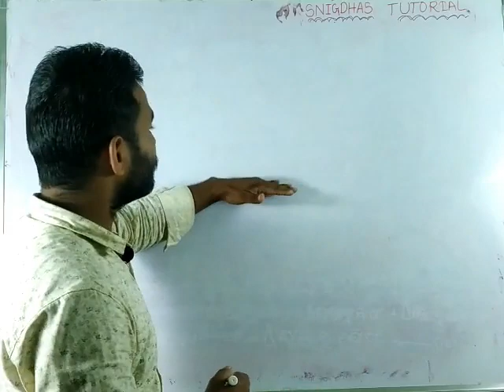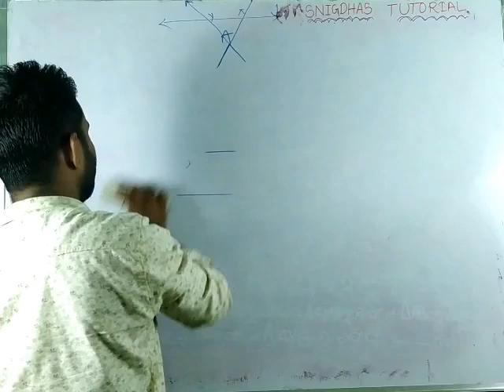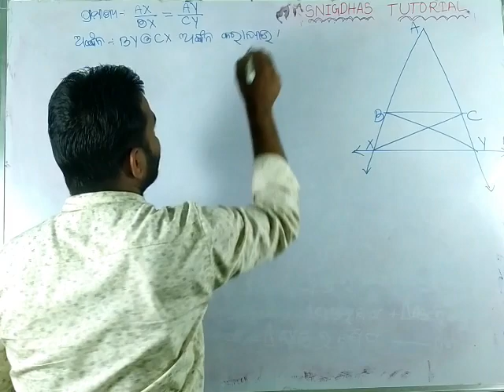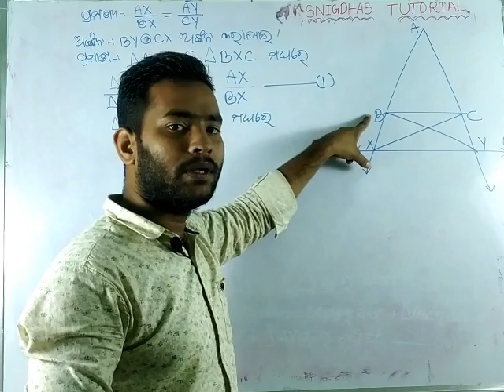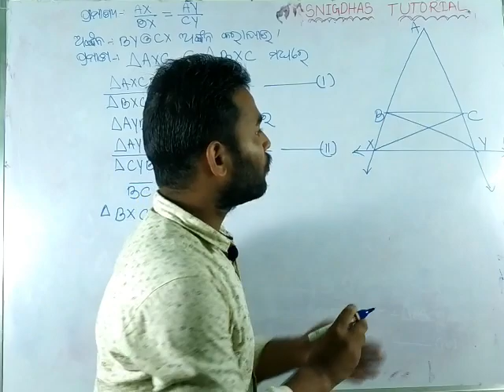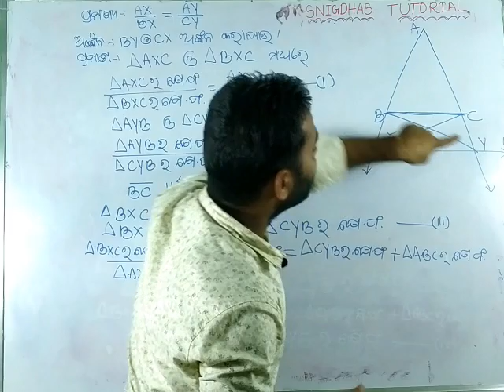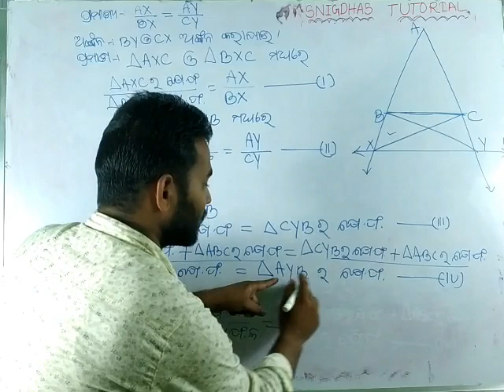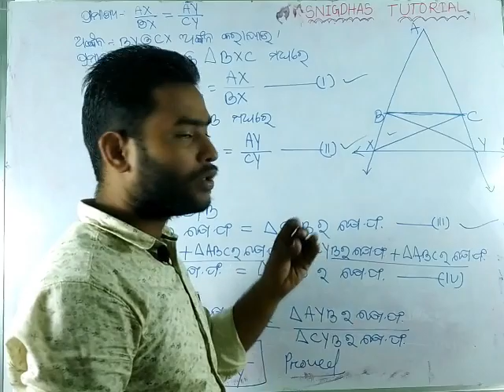04||10th class geometry in odia || condition of th6eorem 1 || rest of upapapdya 1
Condition for theorem 1 in odia.

Welcome to SNIGDHAS TUTORIAL

About this video:
In this video i am explaining all about theorem 1 and finishes theorem 1.